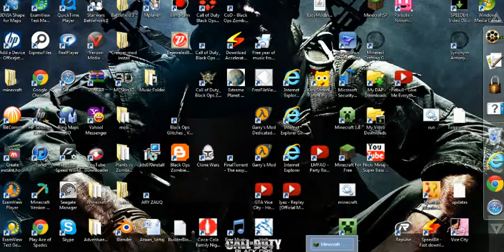Herobrine Mod Gone WRONG! - Extreme Lighting!!!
This is a scary event about the herobrine mod!

Note: The creator said "Use at your own risk! Im not accountable for rando